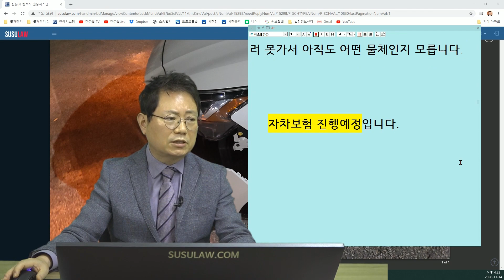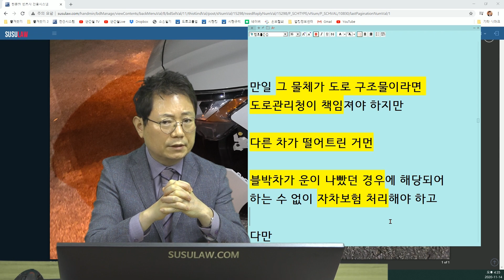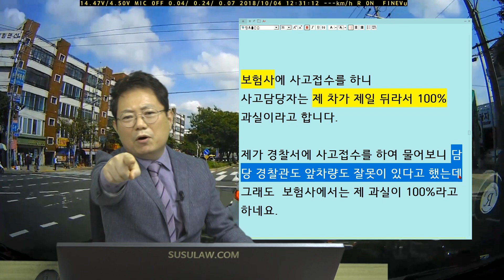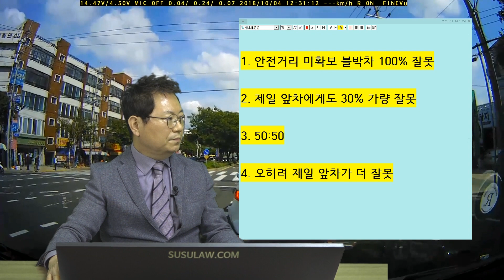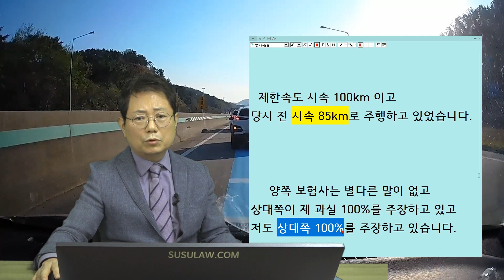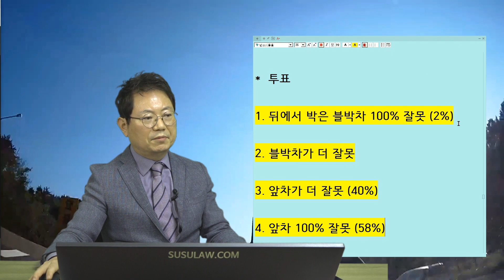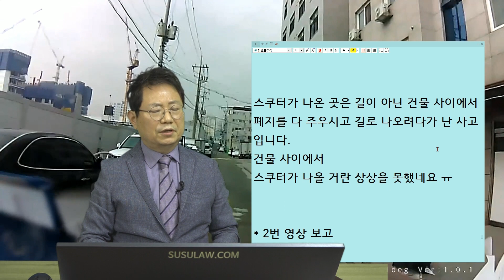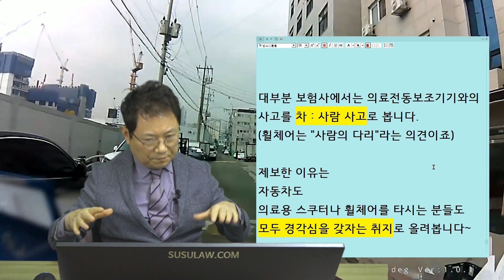*교차로 한가운데서 "황색불이라 멈췄어요." 그 뒤 따르던 두 대가 연속으로 쾅쾅! 201114 (토) 오후 4시 생방송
b10830 미상의 낙하물체에 의한 추돌사고
b10832 이유없는 급정지
b10835 진료 변경후 급제동 사고
b10836 의료용 스쿠터와 가벼운 접촉사고